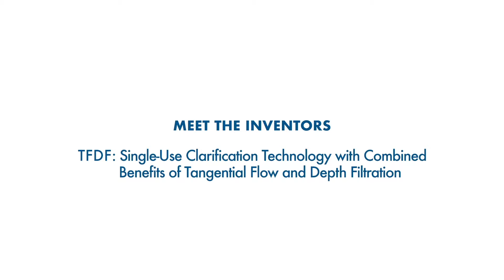TFDF™ Technology | Meet the Inventors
Learn how the inventors of TFDF™ (Tangential Flow Depth Filtration) technology nurtured the innovation from concept to commercialization.